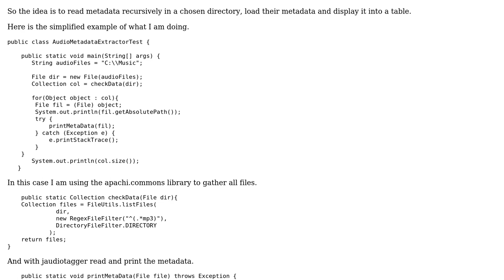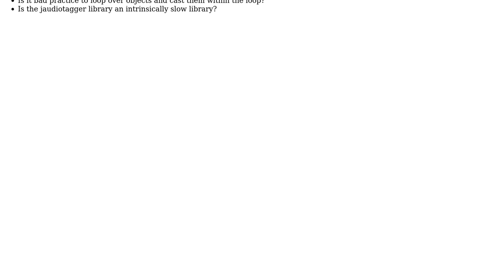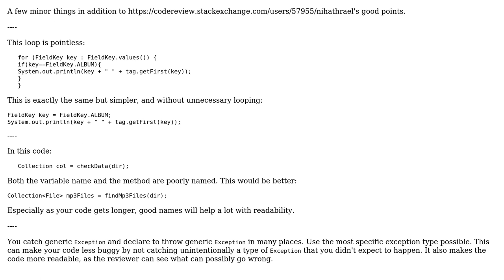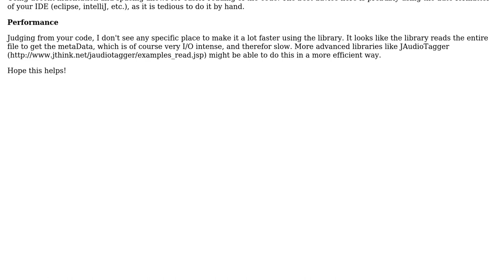Code Review: AudioMetaTagger: recursively read files and gather metadata (3 Solutions!!)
Code Review: AudioMetaTagger: recursively read files and gather metadata

With thanks & praise to God, and with thanks to the many people who have made this project possible! | Content (except music & images) licensed under CC BY-SA | Music | Images & others | With thanks to user Scavence user Nihathrael user janos user Gerold Broser and the Stack Exchange Network Trademarks are property of their respective owners. You are responsible for your own actions.